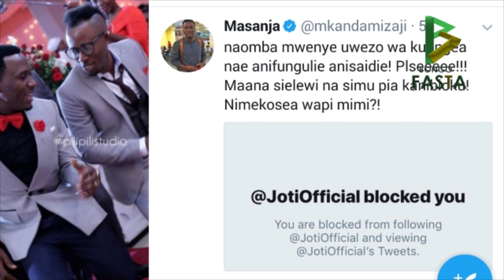JOTI AMFANYIZIA MASANJA | MASANJA AOMBA MSAADA